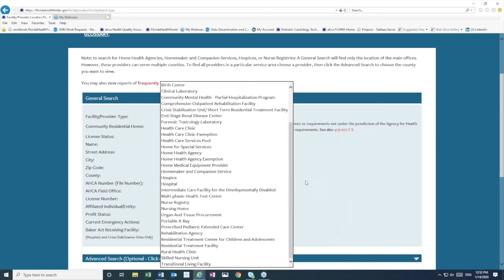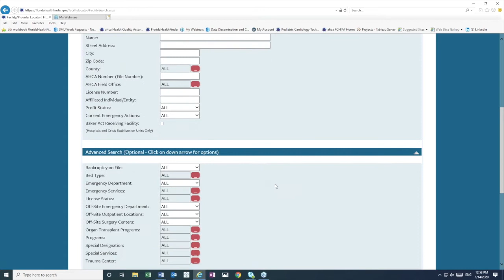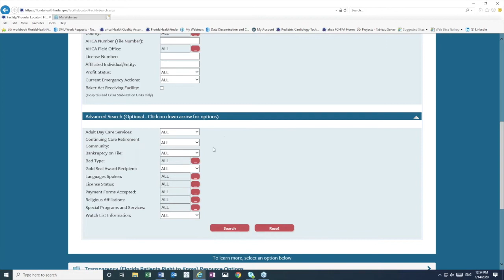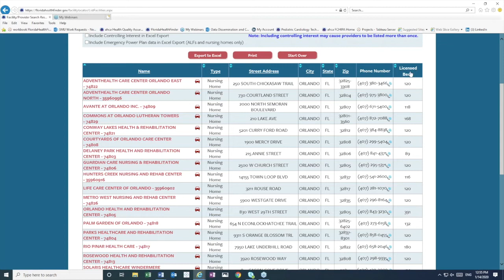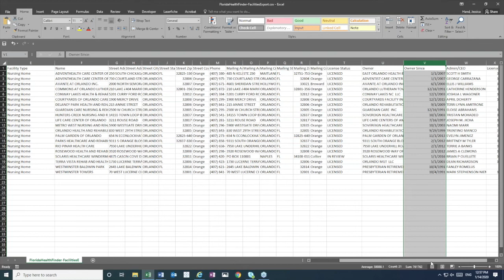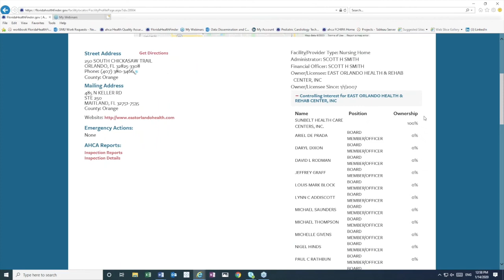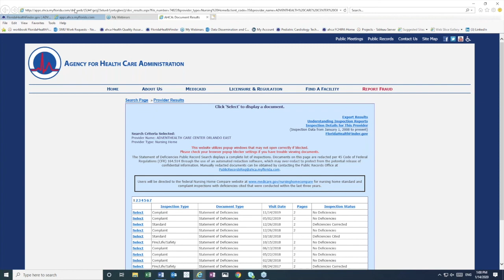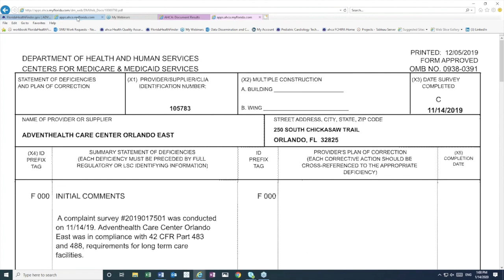Facility/Provider Locator - FloridaHealthFinder.gov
In this video, learn how to use the Facility/Provider Locator on the newly redesigned FloridaHealthFinder.gov website.